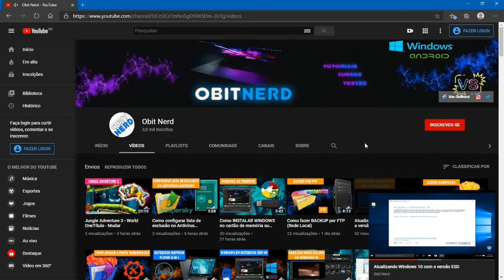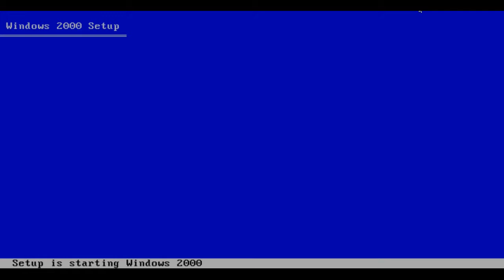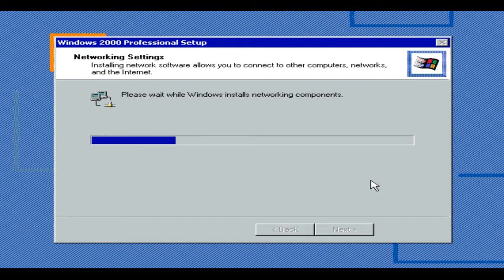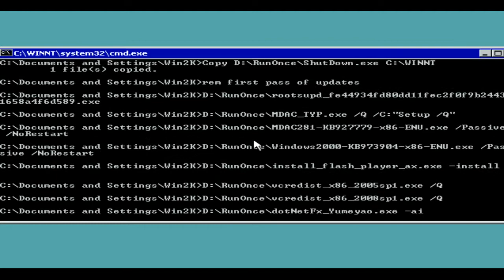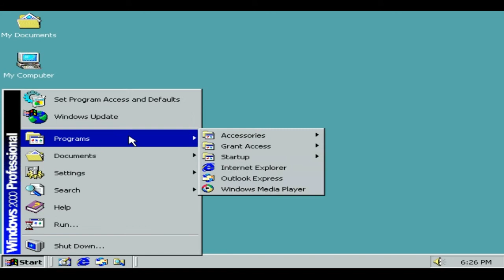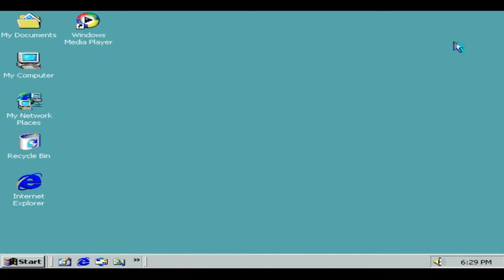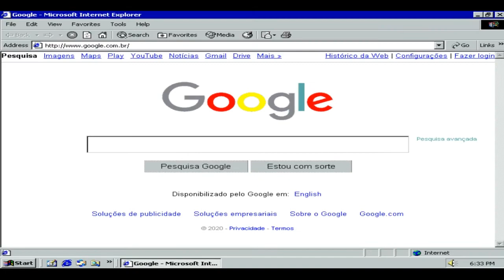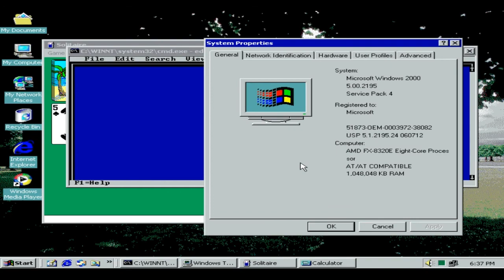Relembrando o WINDOWS 2000 - 2020